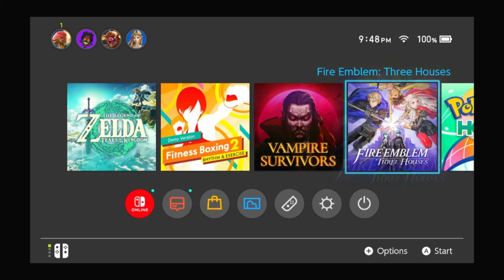Episode 39: My Kingdom for a Tomato｜Fire Emblem: Three Houses, Golden Deer Playthrough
a.k.a. Tits McGee Learns You a Thing, the Video Game.
(Recorded 2023)
(May contain spoilers for the Crimson Flower run, but I will try to keep them minimal.)

Includes:
Tits McGoo, doling out the real lessons.
Ships appearing gayer in hindsight (BUT WHO CARES!) (15:18)
The big beefy boys know what’s what.
Not a goddamn tomato to be found.
Looting Rhea’s shit for profit!
Some unintentional yet solid gold jokes made in the underground.
Everyone trying to get in on that Judith action.
High professor levels and lack of food stores don’t mix.

(I MUST ASCEND!)

For those of you with specific interests:
1:31 Claude and Balthazar A-Rank Support Conversation
6:53 Linhardt and Caspar B-Rank Support Conversation
...wait, do any of you even care?
Does anyone even read this?!